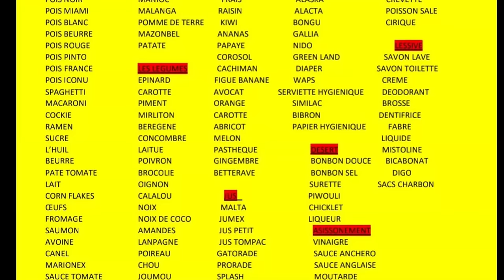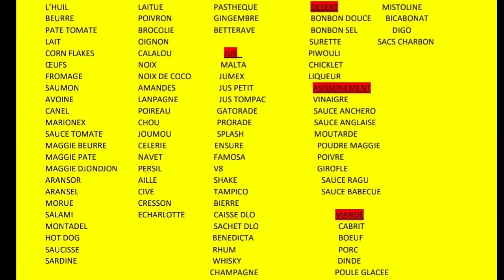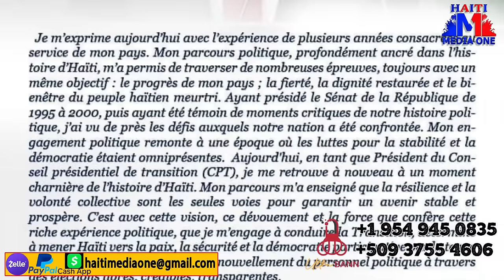Bon Prèv Ki Montre Movelè Se Ton Bon Bandi Komisè Bay Tout telefòn Misye